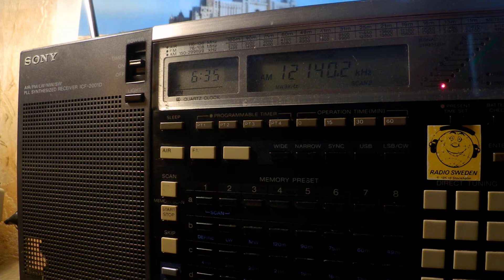20 09 2019 S06s Russian Lady numbers station in Russian to Eu 0634 on 12140 unknown tx site USB+AM